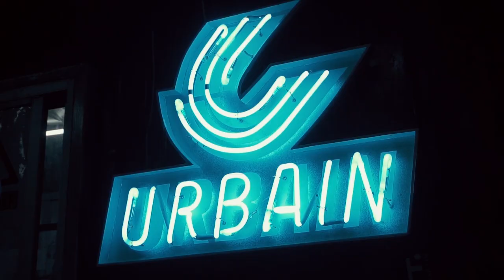OBROLAN HANGAT DENGAN SALAH SATU TOKOH CLOTHING LINE DISEMARANG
Host :
Rico Lubis